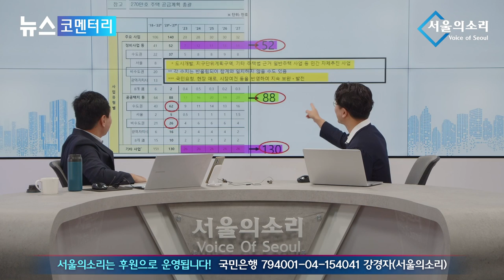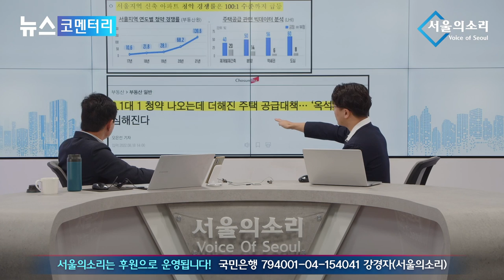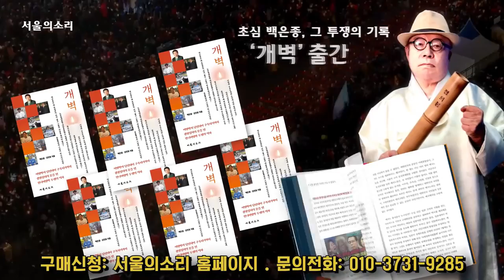뻥 뚫린 부동산 정책 尹 정부가 국민 속이는 방법